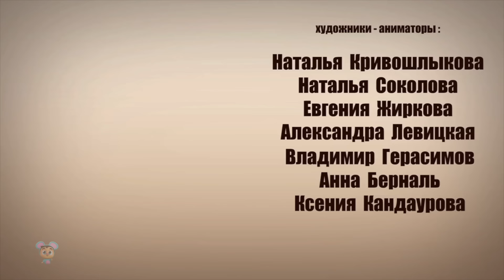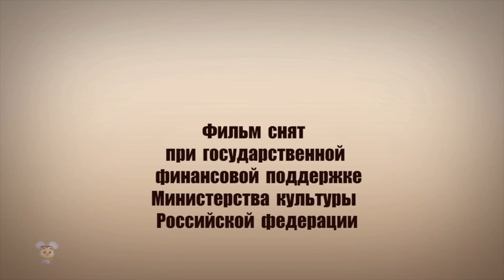Grasshopper Zhiharka Stories + More Funny Cartoon Videos for Kids